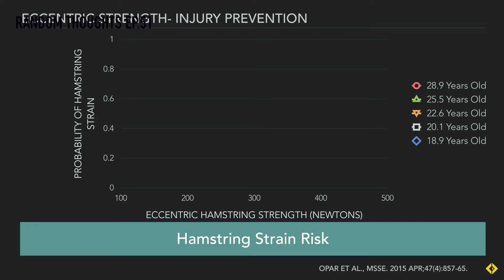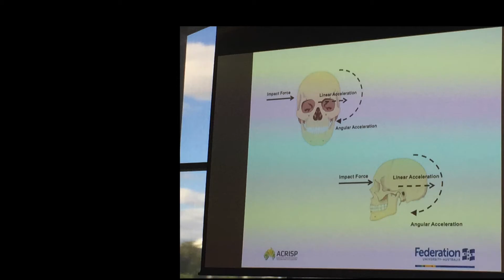March 2017: Month in Review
A day late but here is this the month of March, Core Advantage style.

Thanks to everyone who contributed footage and stories to the gym this month it was a ripper!